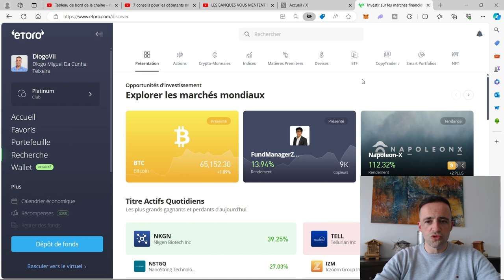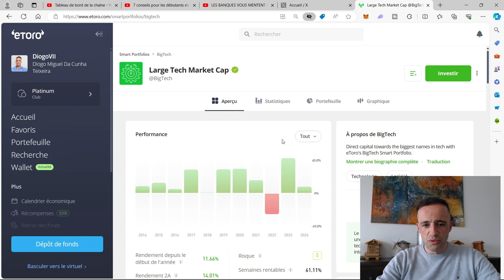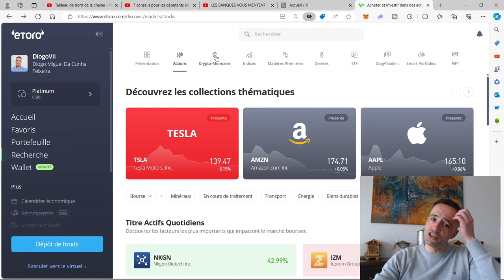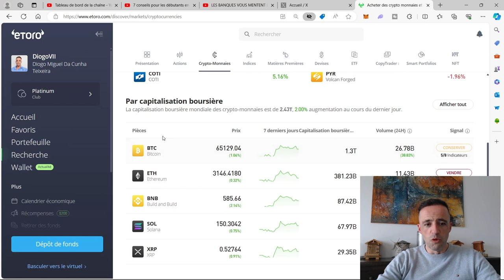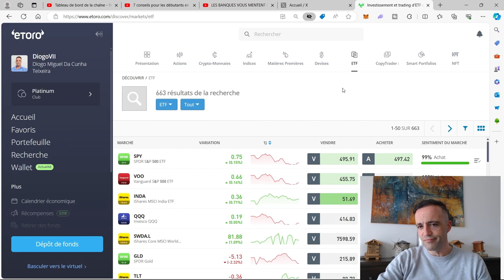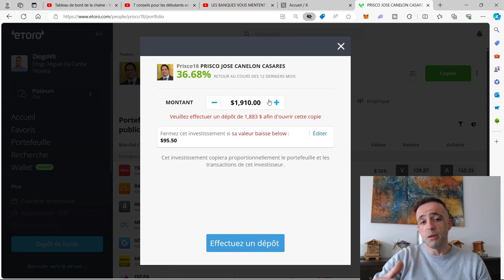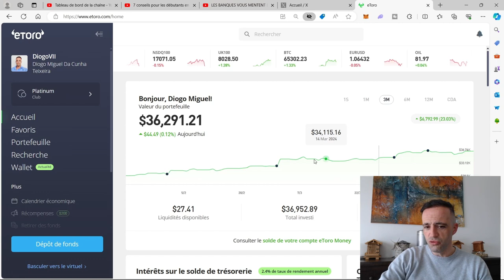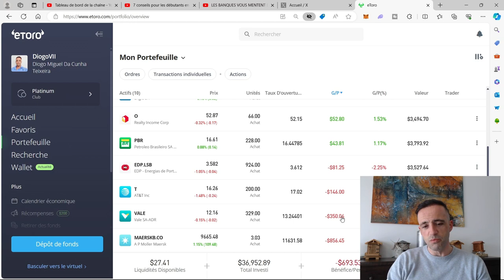Présentation de la plateforme de trading Etoro.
Nous allons voir dans cette vidéo la plateforme que j'utilise pour trader qui est Etoro. C'est selon moi une des meilleures car il n'y a pas de frais sur les actions. Elle propose aussi des investissements/fonctionnalités suivantes:

Actions
Crypto
Indices
matières premières
Devises
ETF
copier un investisseur - copy trader
smartportfolios

Vous pouvez considérer cette vidéo comme une Pub et s'en est une mais j'utilise moi même cette plateforme donc je la recommande à bon escient et vous laisse donc le lien pour ceux qui souhaiteraient s'inscrire sur cette plateforme:

00:00 Introduction
00:15 pas de frais sur les achats et ventes d'actions
01:00 très intuitif
01:10 achat d'actions
04:40 acheter des crypto-monnaies
05:35 investir dans les indices
06:15 investir dans les matières premières
06:40 investir dans les devises
07:00 investir dans des ETF
08:00 copier un investisseur
09:30 les smart portfolio